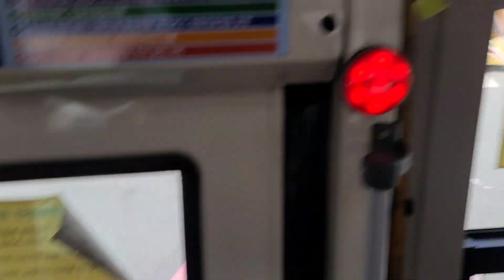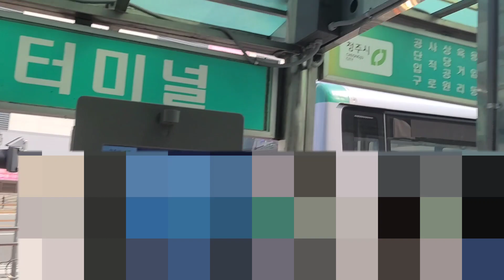(청주 시내버스) 현대자동차 뉴 슈퍼 에어로시티 F/L CNG 좌석형 2020년2월식 청주교통 717번 3030호 영상 2022.06.22